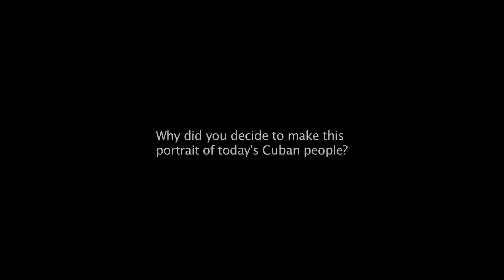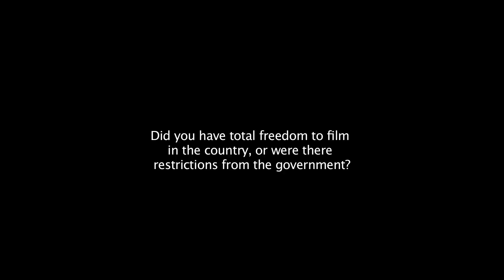Vitaly Mansky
Motherland or Death, a film about Cuba by Russia director Vitaly Mansky uses dilapidated Cuban cities as the backdrop to personal stories. He told us what led him to make the film, and about some of the challenges of filming in Cuba.